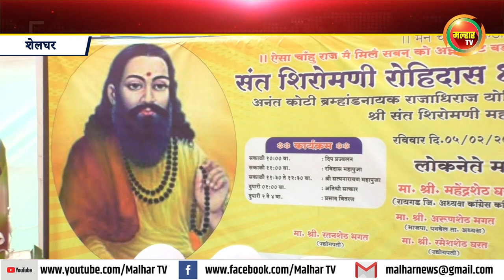शेलघर येथे संत शिरोमणी रोहिदास यांची ६४६ वी जयंती उत्साहात झाली साजरी !!